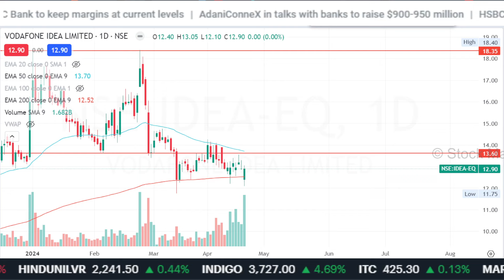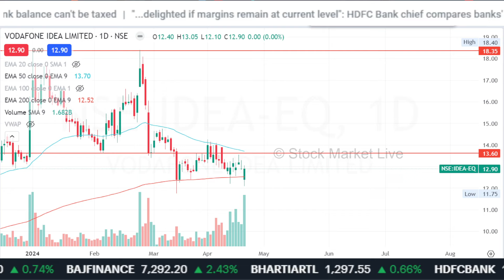Vodafone idea share latest news,buy or not ? vi share analysis,vi share latest news fpo, target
1. आप भी बने इंटेलिजेंट इन्वेस्टर
2. The Intelligent Investor (English)